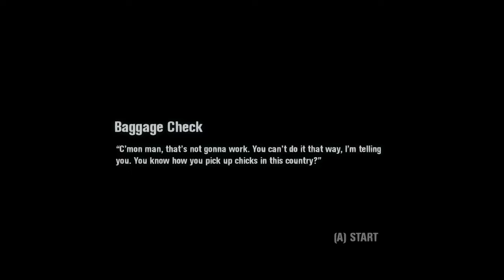Scarface: HD Remastered - Gangland + Baggage Check (#18) - PC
Welcome to my 1st Playthrough of 'Scarface The World is Yours HD Remastered Project' on PC!

- Mission: Gangland
- Mission: Baggage Check

Rebel Gamer

PC